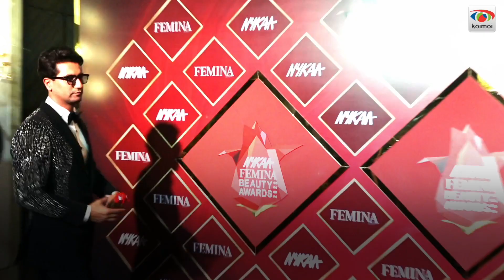Katrina Kaif & Vicky Kaushal's Aww-dorable Moments Leave Fans Gushing!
Recently, VickyKaushal and KatrinaKaif looked STUNNING at the NykaaFeminaAwards. Katrina Kaif couldn't take her eyes off her hubby Vicky Kaushal. The moment they met, the pair gave each other tighest hugs, and seemed like they didn't want to bid goodbye to each other❤️.